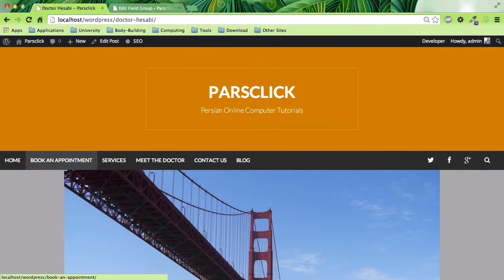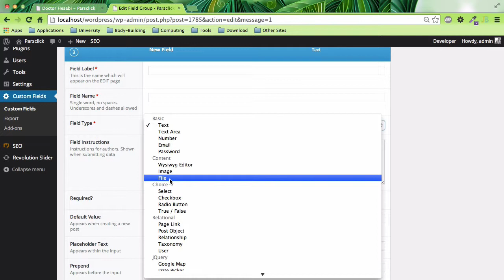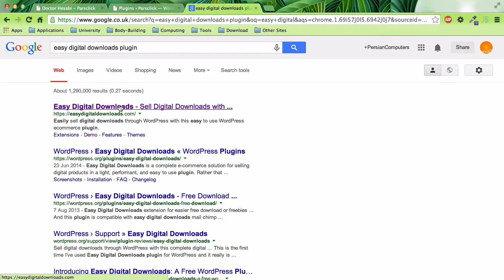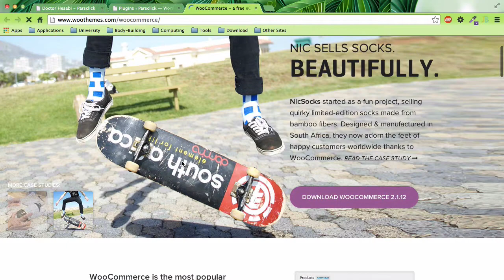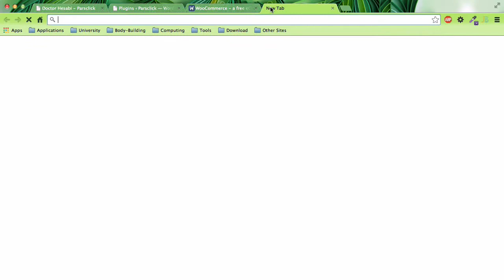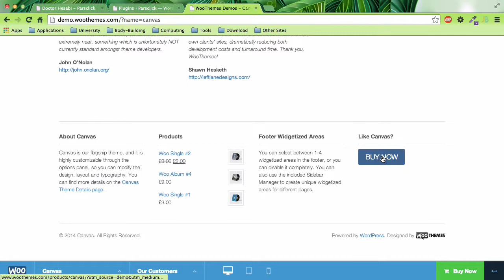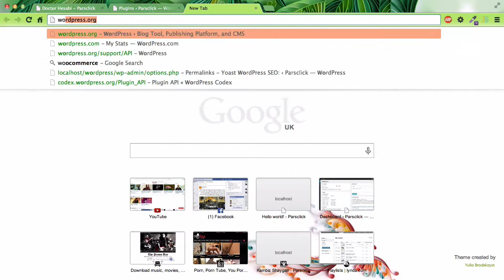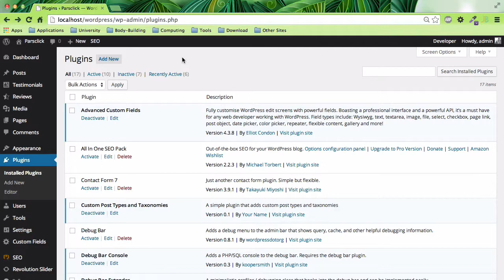۲۸- توضیح آخر برای وردپرس!